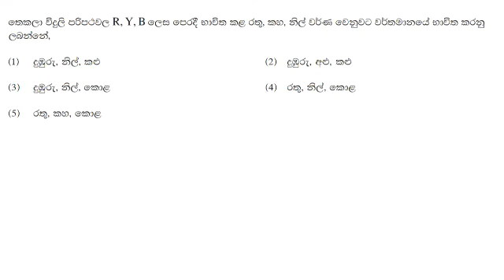A/L Engineering Technology MCQ No : 203 sinhala medium